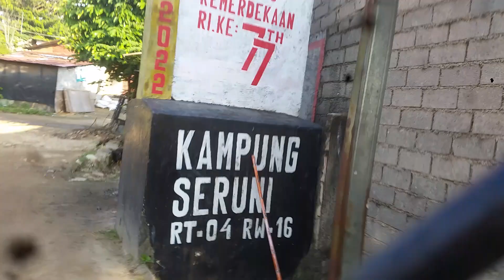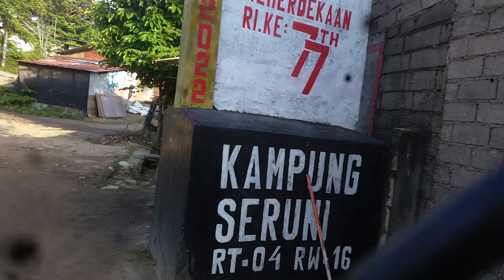Pulang pergi selepas ngantar anak ke sekolah